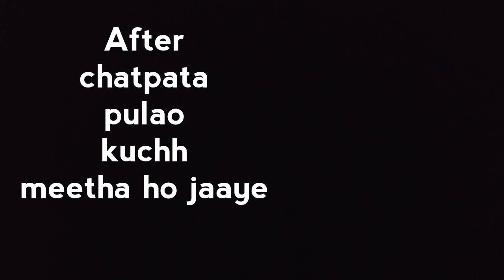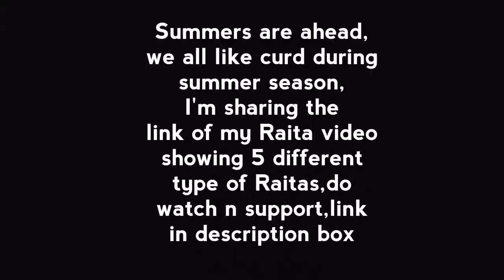तवा पुलाव बनाने का तरीका, नारियल और गुड़ का पराठा, Mumbai Style Tawa pulao, Jaggery Coconut parantha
Tawa pulao is a popular street food of Mumbai,It is very delicious,easy to make.The steamed rice are combined with veggies cooked in butter,flavoured with Pav Bhaji Masala.Try it enjoy it.

Jaggery Coconut parantha is my second share for today, The crust of this parantha is crispy golden interior is sweet n juicy, flavoured with fennel is a treat for taste buds, People having sweet tooth would love it.

I request all of you to share the link with your family, friends.

Hi frndz sharing with u link of 5 Yummmy Raitas, watch , enjoy & share

Eat Tasty enjoy life 😊